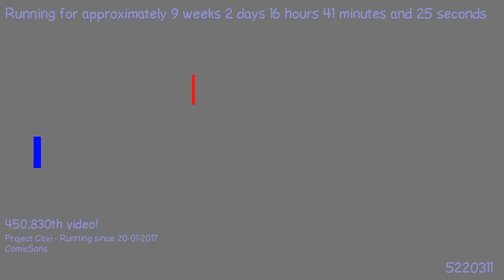1494267079 - Webdriver Cavi - H2